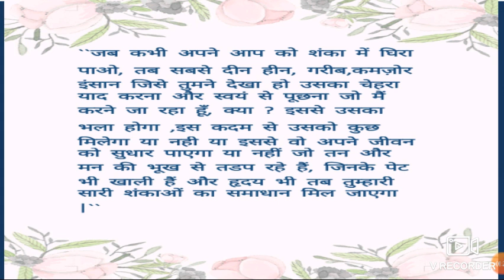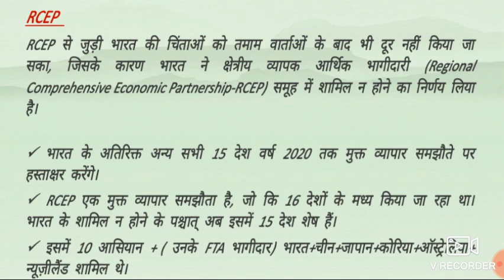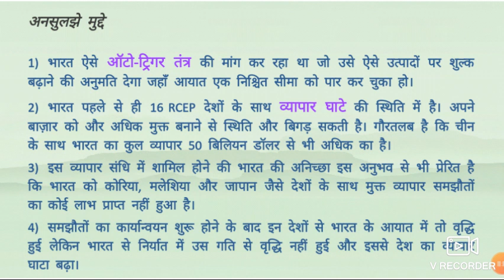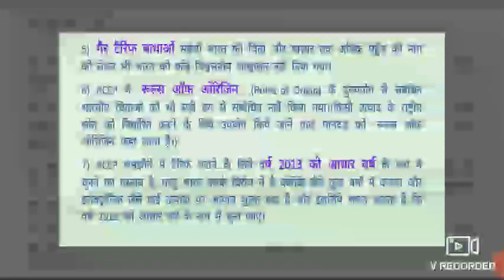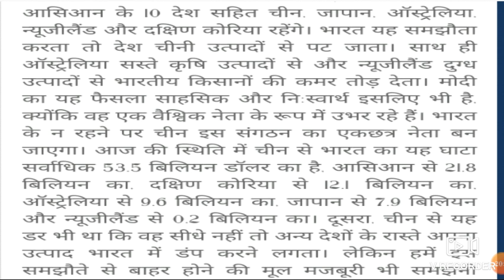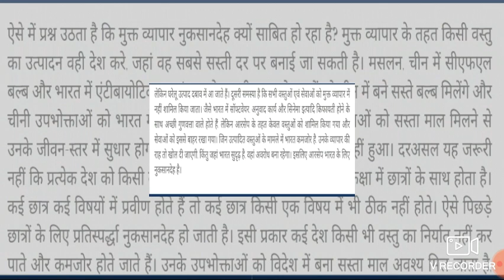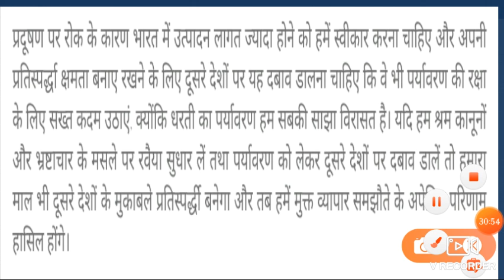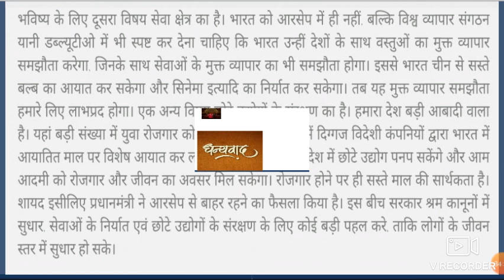FOR UPSC/PSC CSE 2020(Special topic RCEP Deep Analysis)EDITORIAL Basis/Nov/2019